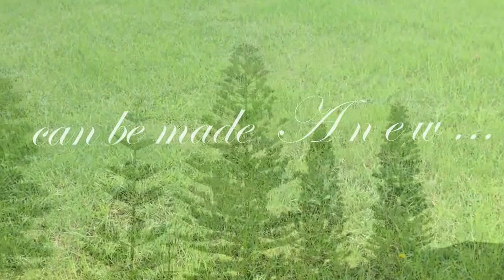'Anew' from Oracle by Mark Matthews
the opening track of the "Oracle" album, every end is a new beginning, each new day is a fresh start, every heart can be made 'Anew'